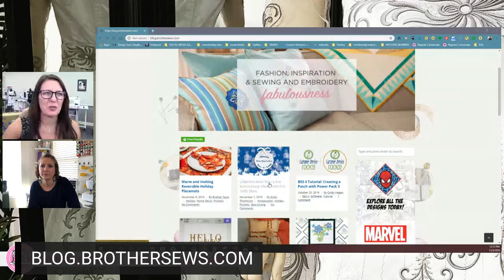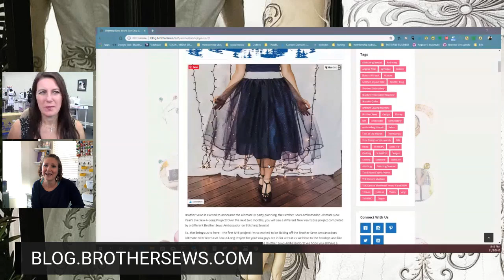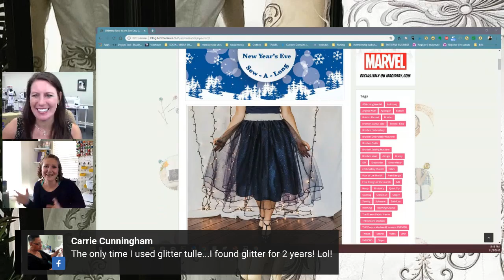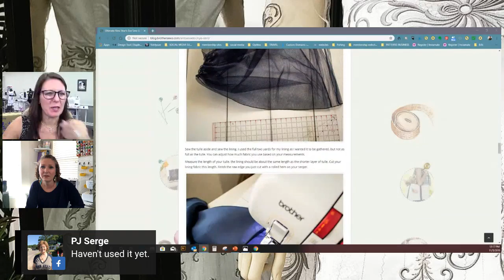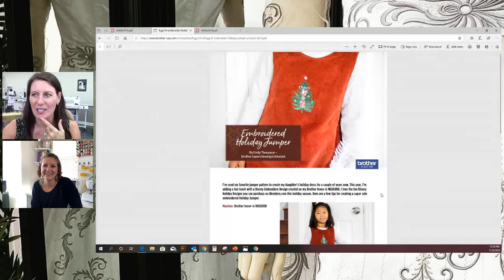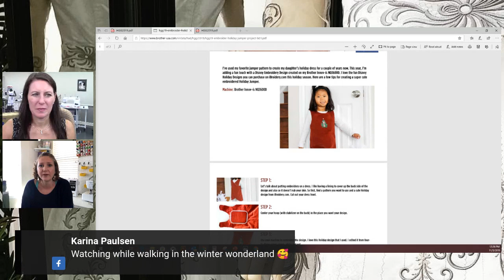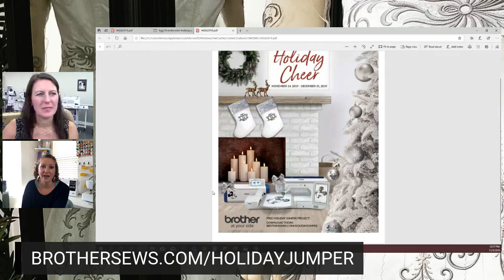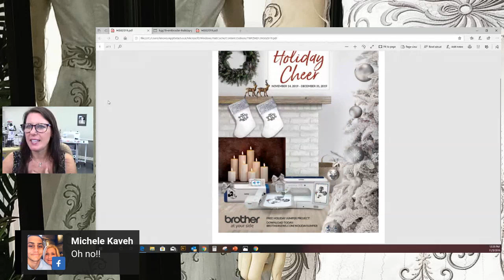Sewing News LIVE | Angela Wolf and Emily Thompson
Sewing News LIVE with Angela Wolf and Emily Thompson talking serging, coverstitch, binding, and her New Years Eve Project!

Cheers,
Angela